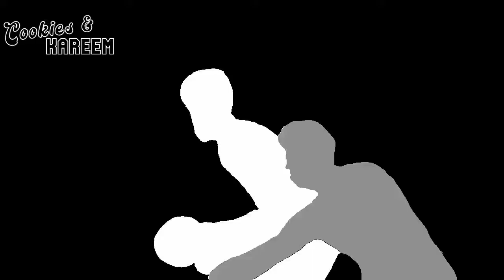Darius Garland Highlights | Lakers vs. Cavaliers | 6th Nov 2022